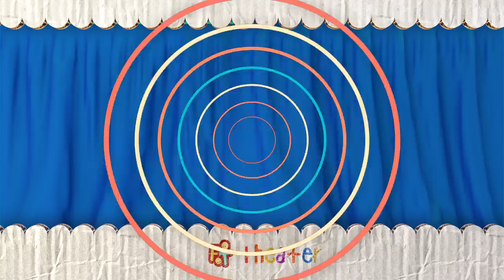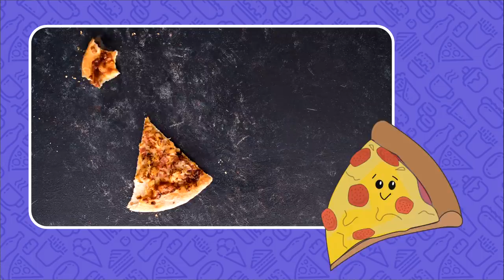FoodTeenies Episode #4 | How To Include Everyone | Educational Videos For Toddlers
FoodTeenies and Friends talk about Teamwork and groups of foods, being left out, and being part of a team.